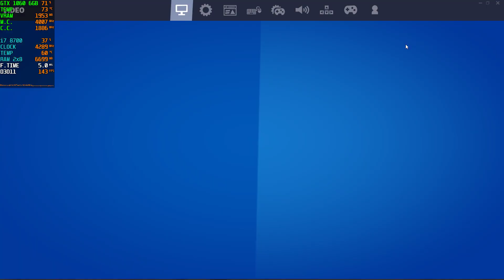GTX 1060 6GB - Fortnite - Chapter 2 Season 4 - 1080p - All Settings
Fortnite Chapter 2 Season 4 tested on GTX 1060 6GB at 1080p on epic, high, medium and low

PC Spec:

GPU - GTX 1060 6GB Zotac AMP! Edition